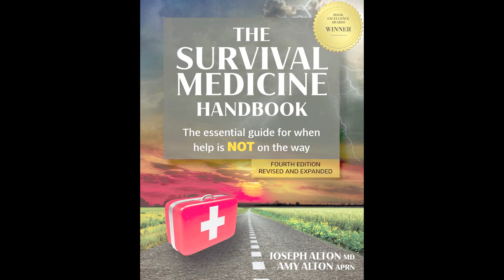SLEEP DEPRIVATION: SYMPTOMS, CAUSES & TREATMENTS WITH DR. JOE ALTON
Sleep deprivation is a pretty serious issue: Some researchers believe that it can carry a mortality risk approaching that of cigarettes or heart disease. Dr. Alton explains "sleep hygiene" and how it might help you get a better nights sleep. The CDC estimates that up to 50-70 million Americans suffer from some kind of sleep disorder. In the aftermath of a major disaster, you can imagine that issues with sleep deprivation will only increase. To learn more about this topic and many more, see our book "The Survival Medicine Handbook", 4th edition. Color paperback and color spiral versions are located in our store.

Please be safe and healthy everyone! Amy Alton, ARNP and Joseph Alton, MD
To find more information about us and the books we write visit:

*Store (and for the color and spiral versions of The Survival Medicine Handbook 2021 Fourth Edition)